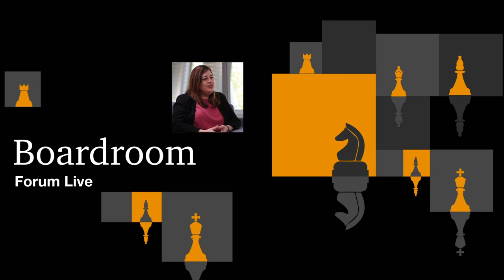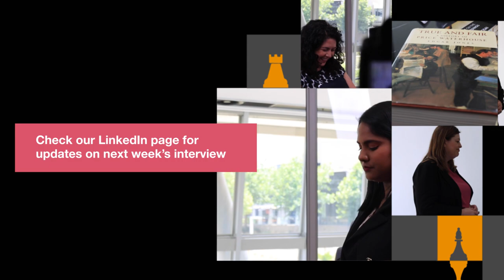Boardroom Forum Live: Business Resilience in the face of uncertainty - Balance Sheet Resilience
Become a part of a conversation that unpacks debt and equity considerations including refinancing and restructuring.